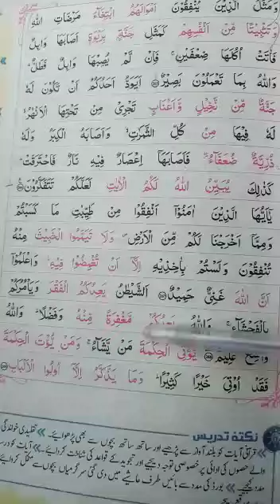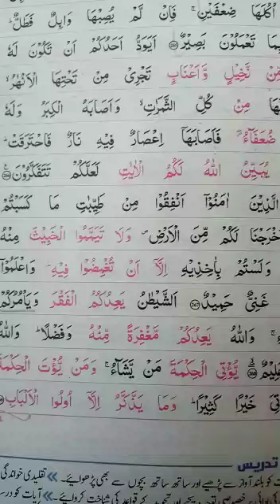Class 4 | al quran | Ayat no 268 | day 7